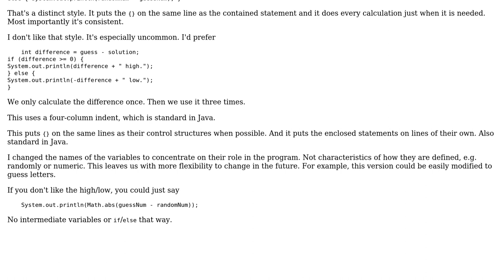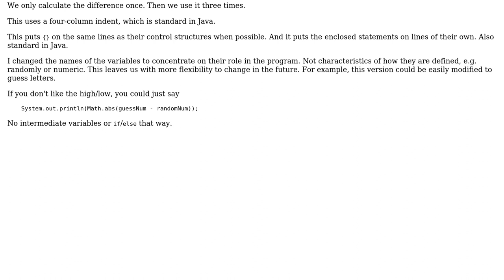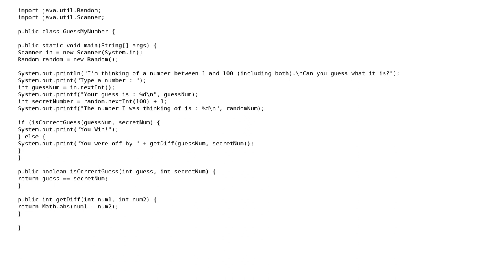Code Review: One-shot number guessing game (2 Solutions!!)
Code Review: One-shot number guessing game

With thanks & praise to God, and with thanks to the many people who have made this project possible! | Content (except music & images) licensed under CC BY-SA | Music | Images & others | With thanks to user yitzih user Pakbert user mdfst13 user 200_success and the Stack Exchange Network Trademarks are property of their respective owners. You are responsible for your own actions.